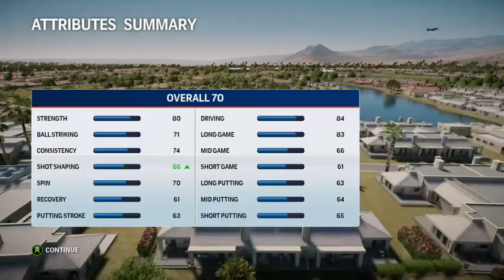AVP PGA West TPC Round 2